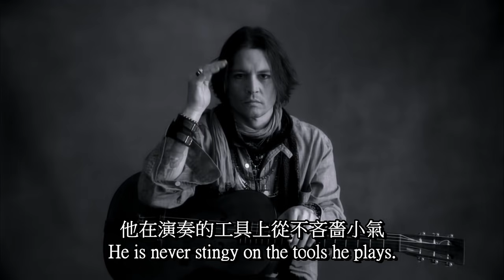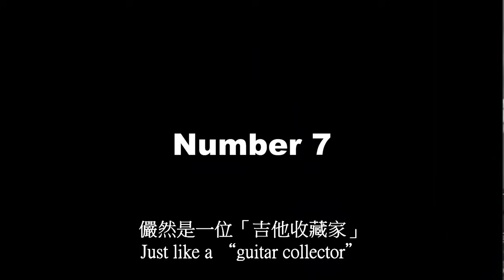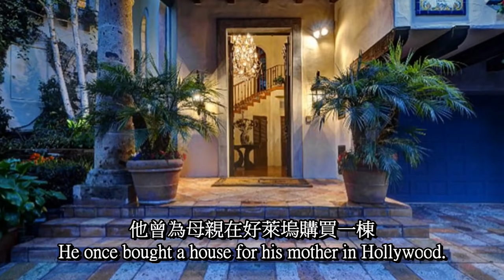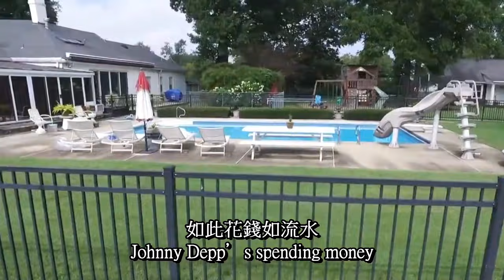強尼戴普 | Johnny Depp | 荒誕揮霍？ 13年來197 億到底都花去哪？ 細數 12項 強尼戴普 驚人花費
你是花錢如流水的人嗎？
但你再怎麼會開銷
大概都沒有強尼戴普厲害
強尼戴普目前正與
財務管理公司訴訟中
強尼控訴對方未盡管理之責
對方也不遑多讓
曝露強尼戴普
奢侈揮霍、花錢如流水的惡習
該公司聲明
強尼戴普一個月就要花掉台幣6074萬元